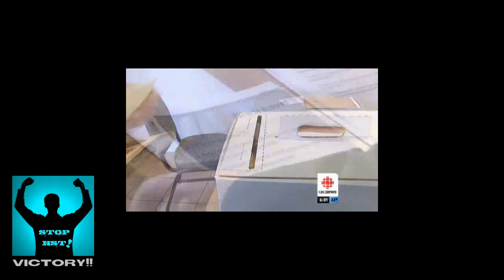B.C. Residents Voted To Scrap The HST In Recent Civil Referendum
Citizens came together to accomplish a common goal but had many hurdles to overcome before claiming this duly earned and exciting victory. Let your victory be an example, a model or framework that other Provinces can use to accomplish similar goals.

Congratulations British Columbia HST Resisters!